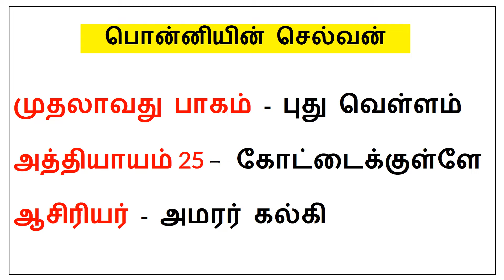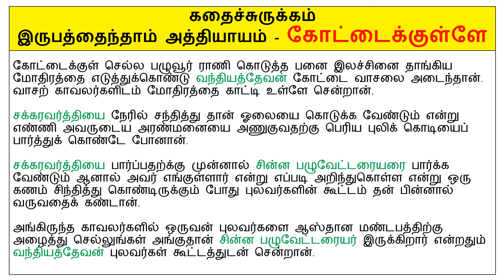Ponniyin Selvan Audio Story : Kottaikkuleah Part 1, Chapter 25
பொன்னியின் செல்வன்
முதலாவது பாகம் - புது வெள்ளம்
அத்தியாயம் 25 –  கோட்டைக்குள்ளே
ஆசிரியர் - அமரர் கல்கி